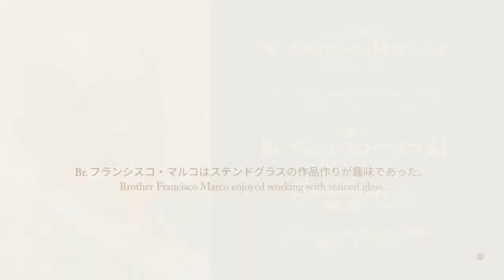Funeral Mass for Br.Francisco Marco SJ Br.フランシスコ・マルコ SJの葬儀ミサ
Br.Francisco Marco SJ passed away on Sunday August 16, 2020 in Tokyo. A private funeral Mass for Br.Francisco Marco SJ will be held  on Thursday August 20 from 4 p.m.(Japan Standard Time) at St.Ignatius Catholic Church, Kojimachi, Tokyo. The funeral Mass will be live-streamed.

Main Celebrant: Fr.Renzo de Luca SJ (Provincial, Japanese province of the Society of Jesus)
Concelebrants: Fr.Javier Garralda SJ, Fr. Semoto Masayuki SJ, Fr. Kato Nobuya SJ

イエズス会員の Br.フランシスコ・マルコ が2020年08月16日（日）に帰天されました。葬儀ミサ・告別式は非公開にて、08月20日（木）午後4時よりカトリック麹町 聖イグナチオ教会主聖堂で執り行われます。 葬儀ミサ・告別式がライブ配信されます。

主司式：レンゾ・デ・ルカ 神父 (イエズス会日本管区長)
登壇：ハビエル・ガラルダ 神父
登壇：瀬本 正之 神父 (上石神井共同体院長)
ロヨラハウス館長の挨拶: 加藤 信也 神父

Br.フランシスコ・マルコのためにどうぞお祈りください。